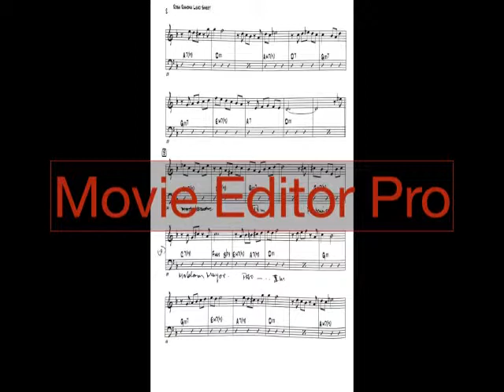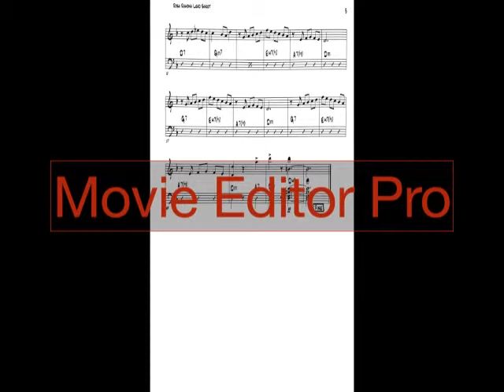ROSA RAMONA AUDIO DEMO Alvaro Cardenas C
Este es el audio de mi composicion donde realizo muestra de los siguientes aspectos:
Conducción de voces
Funcionalidad de acordes en la tonalidad
Cifrado
Aspectos de fundamentos teóricos de la música tonal
Préstamos modales
Sustituciones
Cadencias
Dominantes secundarias
Acordes extensión
Modulaciones